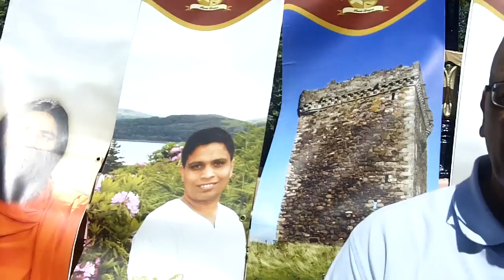5 Stress Bursting Techniques by Sam, International Yoga Teacher For PYPT London.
htpp:// misal,5 stress bursting techniques 1)pranayama 2) laughter 3) yoga exercises 4) sun bathing 5) acupressure.
Sam, International yoga teacher and coordinator for swami ramdev's PYPT Is organising FREE YOGA from 25th july 2011 at london's hydepark,nearest tube station,HYDE PARK CORNER (Location BAND STAND ) Every sunday till summer. Enjoy the free yoga ,pranayama,meditation and laughter classes !